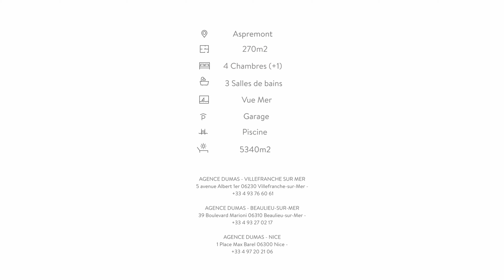Charming Provencal villa with panoramic view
Villa provençale au calme avec une magnifique vue panoramique.
4 chambres/ 3 salles de bain et un atelier de peinture pouvant servir de bureau ou d'une cinquième chambre aux besoins.
Salon spacieux ouvert sur une salle a mangé et un bureau maître.
Cuisine et deuxième salle à manger séparées.
Environ 270 m2 d'espace intérieur.
Environ 5 300 m2 de terrain.
Plusieurs caves et une buanderie spacieuse. Piscine extérieure.
Cuisine extérieure (qui reste à finir).
Magnifique jardin en réstanques avec potager, arbres fruitiers, divers agrumes, oliviers, etc.
Double garage avec atelier et plusieurs places de parking.

Cette maison a été parfaitement entretenue au fil des années avec un vrai historique et suivi des travaux effectués. Vue panoramique dégagée sur le vallon et ses environs au calme avec une belle exposition sud-ouest.

Quiet Provençal villa with a magnificent panoramic view.

4 bedrooms / 3 bathrooms and a painting studio that can be used as an office or a fifth bedroom as needed.
Spacious living room with an open dining room and a master office.
Separate kitchen and second dining room.
Approximately 270 m2 of interior space.
Approximately 5300m2 of land.
Several cellars and a spacious laundry room. Spacious outdoor pool.
Outdoor kitchen (which remains to be finished).
Magnificent terraced garden with vegetable garden, fruit trees, various citrus fruits, olive trees etc.
Double garage with workshop and several parking spaces.

This house has been perfectly maintained over the years with meticulous records of all maintenance and various works carried out. Unobstructed panoramic view of the valley and its quiet surroundings with a beautiful southwest exposure.

Laffey · A Walk In The Park
Provided by Lofi Girl